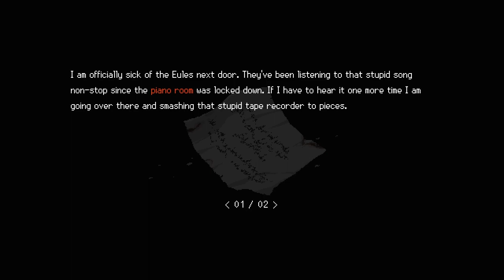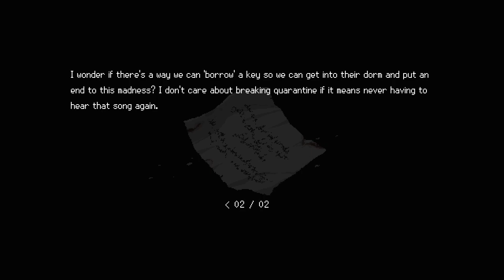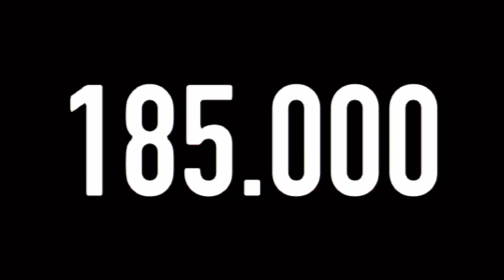Signalis | PC | #7 5th Floor Lobby